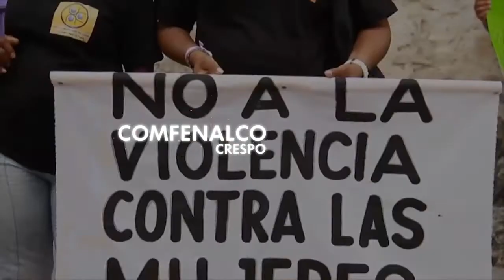PROMO INVITACIÓN A MARATÓN NI UNA MAS TV